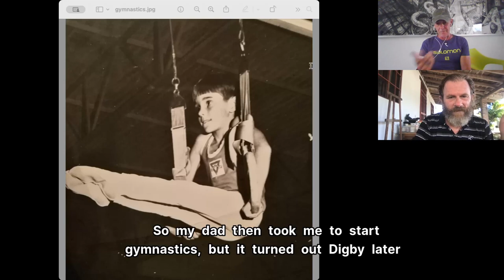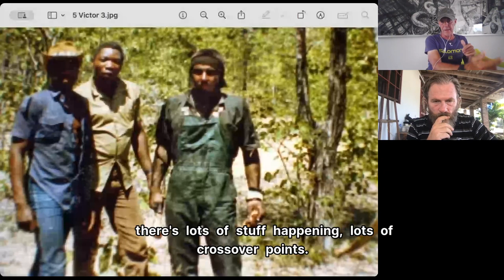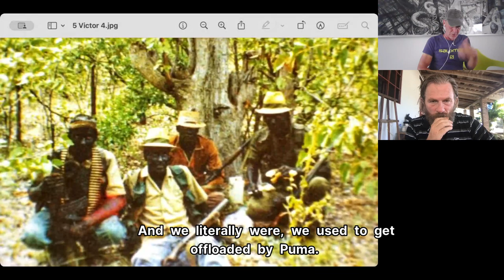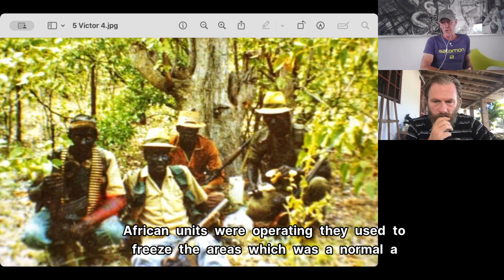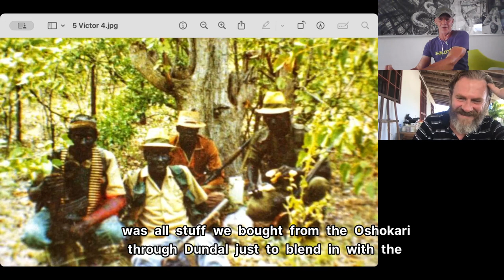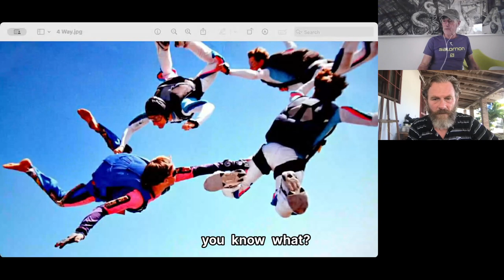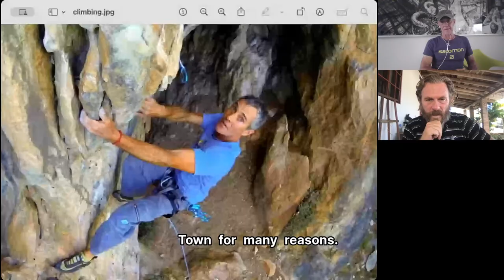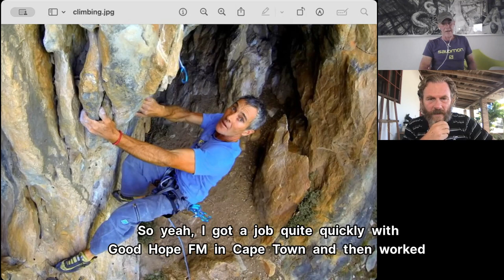Warrior in a Garden: Episode 003 - Jeff Ayliffe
A conversation with Jeff Ayliffe about his interesting life.

Jeff attended school in Pietermaritzburg, Kwa-Zulu Natal. He was a gymnast from a young age and competed at a national level.  He got his parachute packing licence age 14, before starting to skydive a week short of his 16th birthday. He had already decided bny age 12 that skydiving was his future.
He left school with about 400 skydives. He had spent a weekend skydiving with Recce's in Dukuduku during matric, which inspired him to volunteer to join them later.

He was called up for his compulsory National Service (draft) to 1 SAI in 1982, and within a few days of arriving in Bloemfontein, he had volunteered for the Recces. He proceeded to do Basic Military Training at 1 Reconnaissance Regiment on the Bluff, Durban. (Special Forces School)
He subsequently was on operators course cycle until August, but didn't qualify. He ended up at Ogongo base, Sector 10, working on "Callsign 5 Victor", which was commanded by CMDT Gary 'Jockey' Jackson. His teeam carried out "Pseudo ops" in Angola andin SWA.

After his time in the SADF, he spent time on Marion Island and Inaccessible Island. He was fortunate to be part of the SA Natioonal skydiving team which participated in the World Championships in France and then later in Brazil.
He then worked for PISA (Parachute Industries of South Africa) in R&D, and then started a full time AFF school in PMB.

Ended up in Radio as a result of Brazil skydiving experience and worked on Capital Radio 604.

Jeff started running off mountains with skydiving parachutes, before paragliding was a sport. That was during his PISA years. Capital Radio was the start of his career as primarily a sports journalist. He moved to Cape Town for better career opportunities as well as the opportunity to follow his passion for paragliding and rock-climbing.